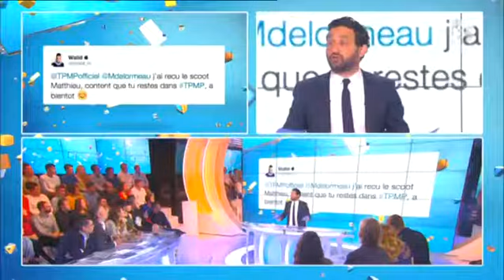Télé Obs met en cause Cyril Hanouna et sa production H2o